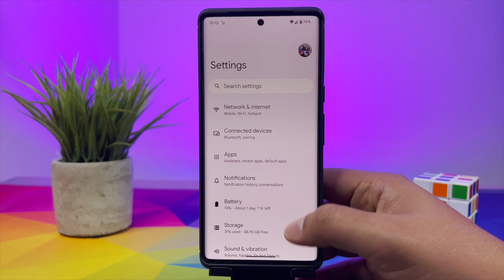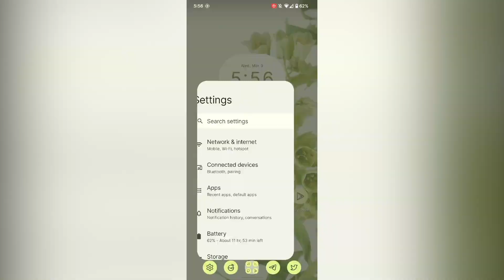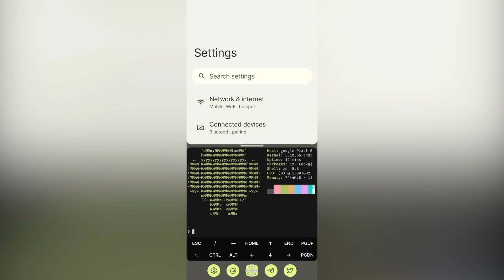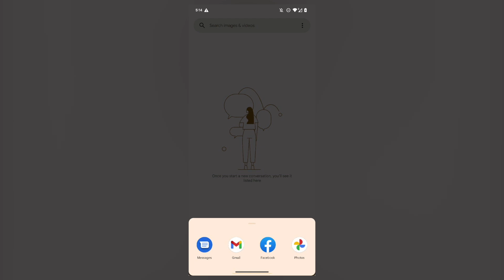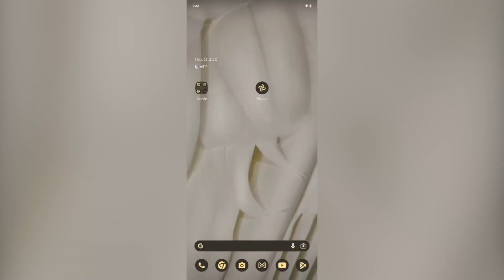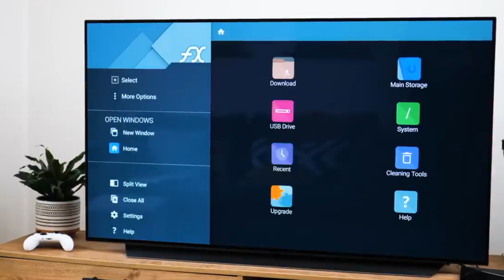😲 FUNCIONES de Android 13 que PUEDEN LLEGAR PRONTO a tu Dispositivo! 🔥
Las 8 funciones ocultas de Android 13 que podrían llegar pronto a tus dispositivos.